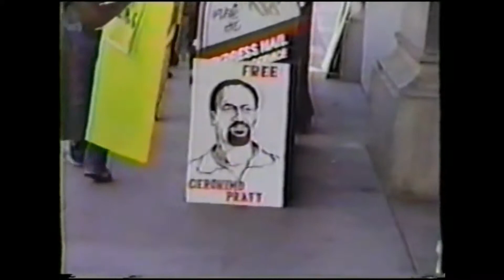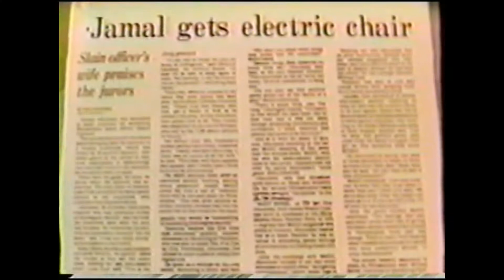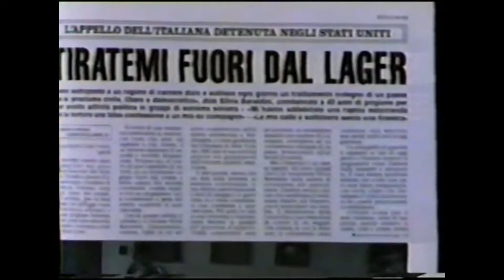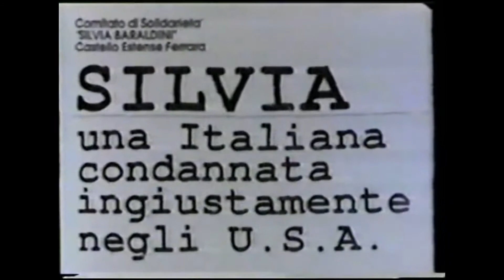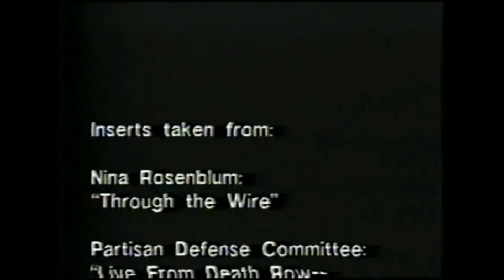Assata Shakur Great women and freedom fighter speaks part 2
This video was made on the eve of the major Hunter College based Freedom Now Tribunal, held between December 7 and 10, in 1990. For more information on Freedom Now, and the campaigns to support political prisoners and prisoners of war in the united states, see the book Let Freedom Ring